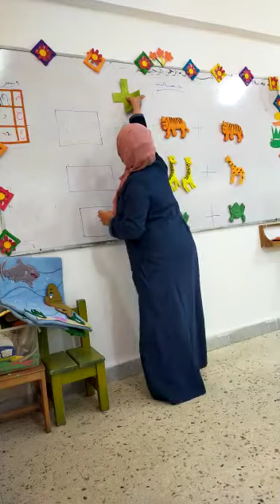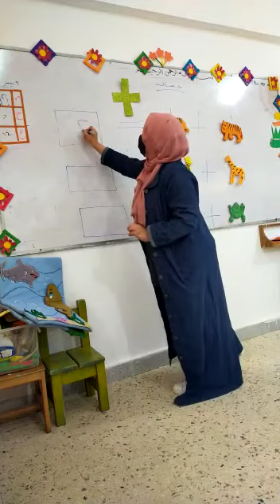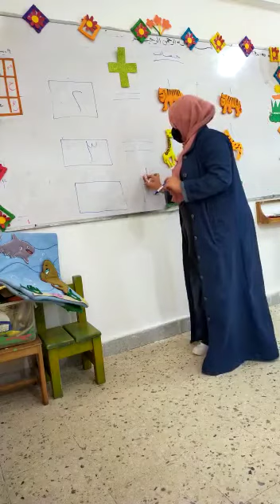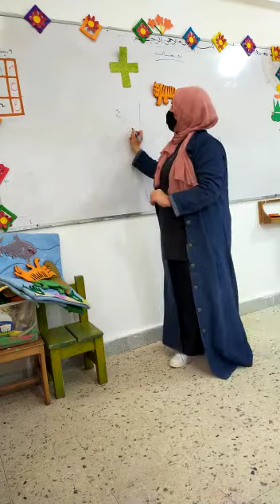شرح الجمع من البدايه